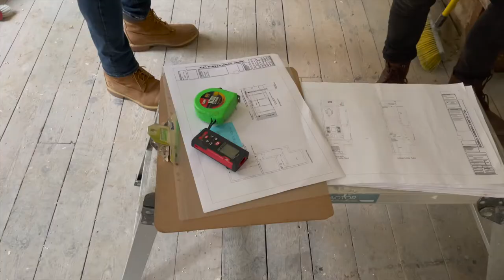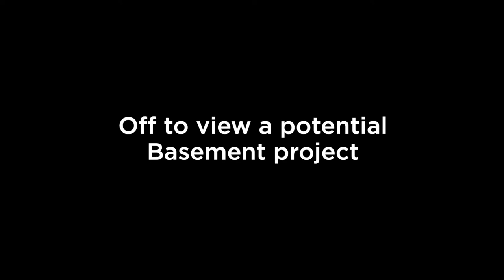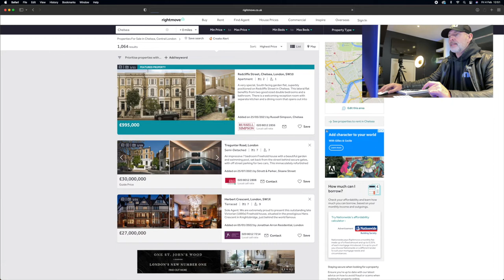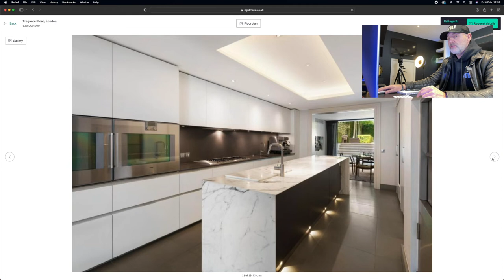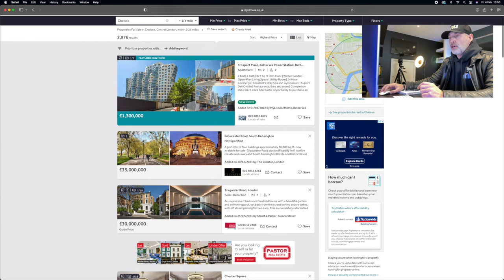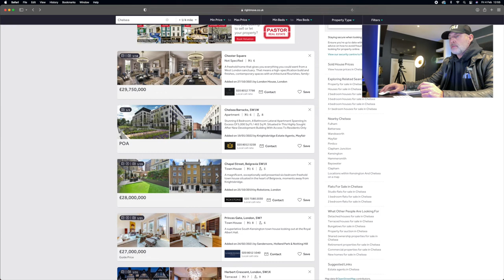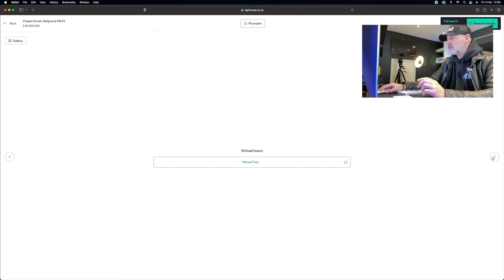BASEMENT PROJECT IN SOUTH KENSINGTON - Nu projects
15:30 - Basement project in South Kensington.
In this weeks episode, we visit a potential basement project in South Kensington.

00:00 - Intro
01:03 - Monday - Nick talks about an upcoming building opportunity.
05:38 - Tuesday - Viewing a 1500sqft apartment.
10:14 - Wednesday - Will meets with client at Stafford Mansion building.
15:30 - Thursday - Basement project in South Kensington.
34:03 - Friday - Nick talks about how to encase the value of the property by adding extra sqft.

West London interior design,Local London builders,nu,nick jeffries,nu projects,London home renovation,how to renovate a london house,london home renovation ideas,west london design and build,Design & Build Contractors London.,local london architects,EVERYTHING YOU NEED TO KNOW ABOUT DESIGN & BUILD SERVICE,basement construction idea's,how to grow your construction company,Constructionentrepreneur,Westlondondesignandbuild,Basement Project in South Kensington